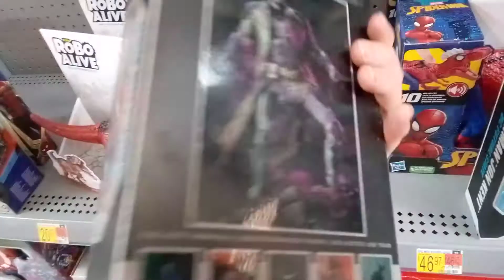superman John kent